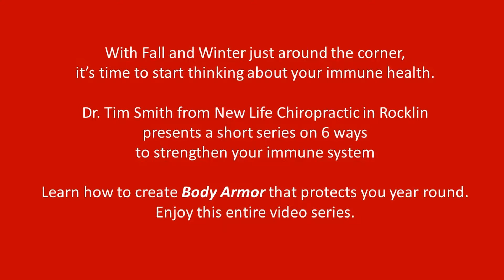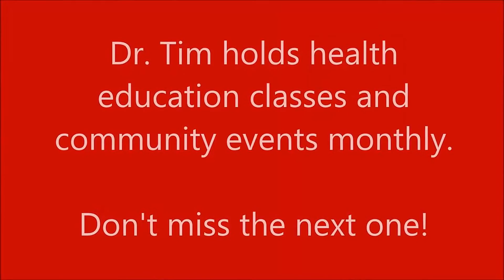The Effect of Stress on Your Immune Health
How does stress affect your immune health? 90% of all health conditions that end up at the doctor start with stress.

Stress can be good, but it also can be very bad if it's on-going. Why?

When your body is under stress, it shuts down your immune system. It goes into protective fight or flight mode. This mode is a good thing if you're fighting off a bear or you have to run to save your life, but on a daily basis, that's not a good thing.

In addition to shutting down your immune system, it also:

Shuts down your digestive system.
Changes the way you think, focus, concentrate and communicate.
Makes it very difficult for your body to be able to heal.
How to Combat Stress Through Positive Thinking

You must start your day off with positive thinking on what you want to do. The last thing you want to do is start off your day by looking at emails. This will immediately put you in a reactive state because you start off the day with everybody else's agenda.

You want to start off with yourself first. And then, think about all those things in your life that you can control.

You can't change the weather. You can't change it if there's traffic right now. You can't change if a tree falls on your car. But, just by changing your perspective and taking a different mindset, you can reduce the stress of a lot of those things that you can't change. This is what we call, "maximizing your mind".

How to Combat Stress Through Planning

You must realize what things you can change to reduce your stress. Put together a plan of action that helps you to be able to do that on a regular basis. I recommend putting together what I call a "work plan", which is actually a schedule.

Now, it's not scheduling every second of your day. You are deciding what are the top two or three outcomes you want to get from today, and where are you going to schedule those in to make sure that you're getting those done first so you're successful.

It's not a bunch of tasks! It's about accomplishing outcomes and reducing stress. You can get a lot more done and you can get far more results and have a tremendous effect on your health.

How to Combat Stress Through Putting Yourself First

Finally, you must take time for yourself. Things like yoga, massage, and exercise are all great to naturally reduce stress. Maybe watching a funny show on TV or enjoying a conversation with a friend or a family member makes you happy. Or perhaps you need some rest? A 20-minute nap in your day can reduce the effects of stress!

These are tips that you can start applying so you can start reducing that stress. Applying these tips will have a tremendous effect on your health moving forward.

Do you want to experience life changing results?

We are conveniently located just minutes from the Galleria Mall at 6839 Five Star Blvd Ste. F